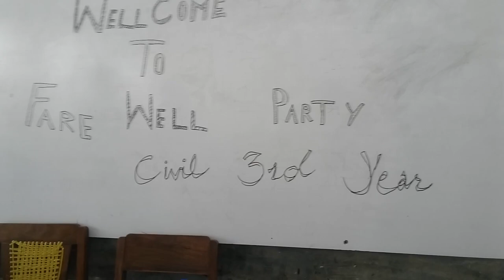Saraiki jhumar in GCT by Saraiki Studients | punjab | pakistan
This vedio for entertainment
Saraiki culture jhumar😘❤️
All gys aur Students Of Government college of technology❤️
saraiki, jhumar ,punjab , pakistan